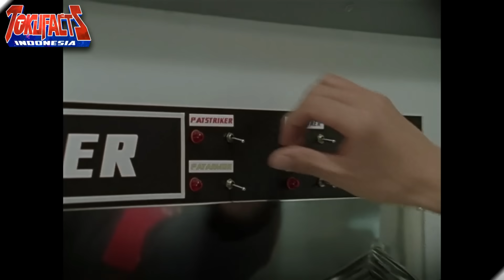Top 10 Hangar Peluncuran Mecha (Robot) Paling Keren Super Sentai